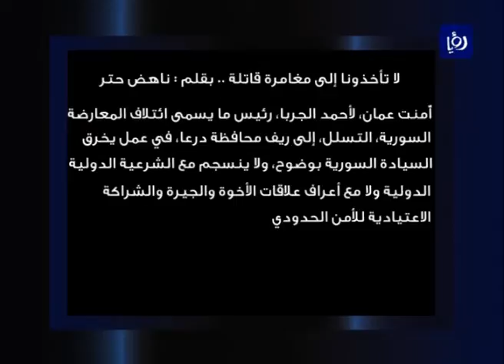سفارة للمعارضة السورية في عمّان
استضاف الاعلامي محمد الخالدي في حلقة نبض البلد بتاريخ 13/8/2013 كلا من صالح العرموطي - نقيب المحامين الأسبق والناشط السياسي ضرغام هلسا للحديث حول فتح سفارة للمعارضة السورية في عمّان.